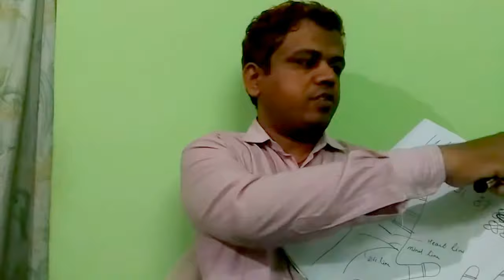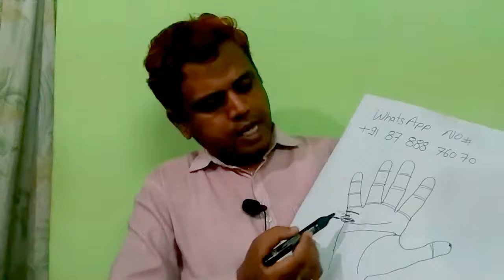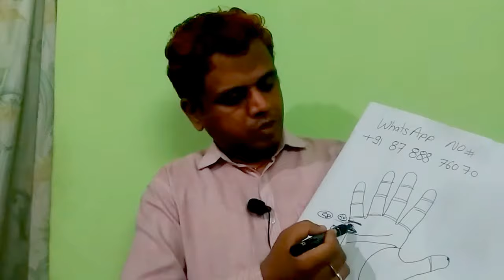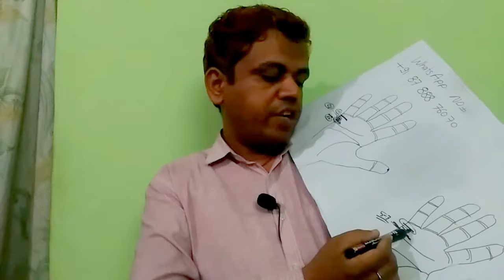What will happen if you will not get married on time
When I will get married know by marriage line

how do you know when you will get married palmistry?
This is basic questioin everybody have, you are not expert in palmistry so listen carefully, why i said so every hands are different so you have to calculate according to length of your heart line & base of little fingers. If its lenght is bigger then your age will be 90 or 80 also. Middle of length will be 45 or 40. if your dark line come near heart line then your marriage will be early. You may have 2,3,4 or 5 lines also then there are chances of 2,3, 4 or 5 marriages or love affair. so read it and watch carefully video till end and if required then watch twice or trice.

You are not master of palmistry so be patient in listening.
It isvery simplest and accurate method any common man can understand ad find accurate date of year of your marriage.It is simplest method of prediction with accuracy, instead of date of birth. Everywhere this technique are used.

Be patient!

for more update click below link and
how to know when i will get married by Indian astrology or palmistry.
you can send me if you are a boy then right hand's and if you are a girl then left hand's little finger below area photo little tilted. your dob, place of birth, time of birth.
I have explain it in very simple way, you are new to astrology so you can not immediately understand it, then watch it again.
it is very accurate method.

Every body have some question when they will marry with love ones, what will be my age. By indian astrology, numerology, palmistry, hand reading or any other meaning.
If any body give any prediction by date of birth, time , kundali,dob tarot reading , vedic astrology etc.
 Please see carefully i have explain in detail. If you have any quesion then comment it.

कब होगा आपका विवाह । Hand reading in hindi  english !! Hand palm !! Hast rekha for marriage
hand reading
hand astrology
hand lines
hand palm
hand reading astrology
hastrekha
hastrekha in hindi english
hastrekha gyan
hastrekha gyan in hindi english

palmistry
palmistry in hindi english
palmistry reading
palmistry readingin hindi english
palmistry basics
palmistry hand

palm reading
palm reading in hindi english
reading palms

jyotish
jyotish shastra
jyotish shastra in hindi english
rashi bhavishya
kundli
kundali
janam kundli
janam kundali
janma kundali